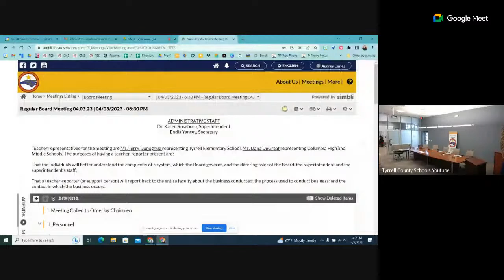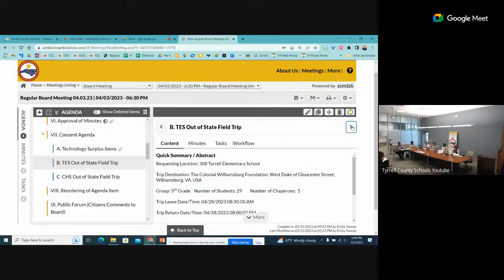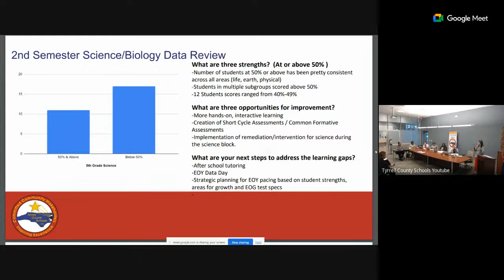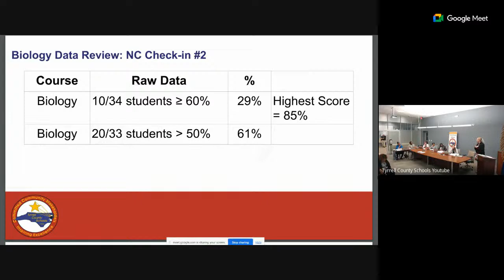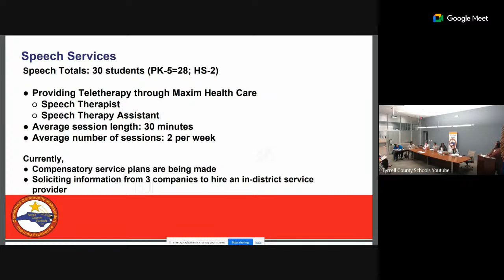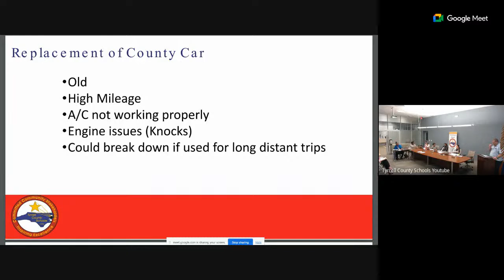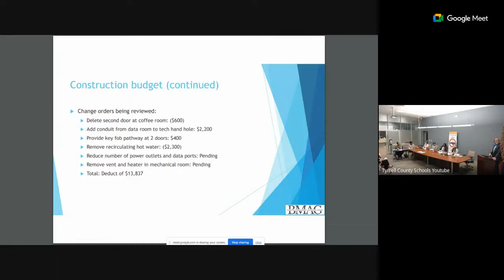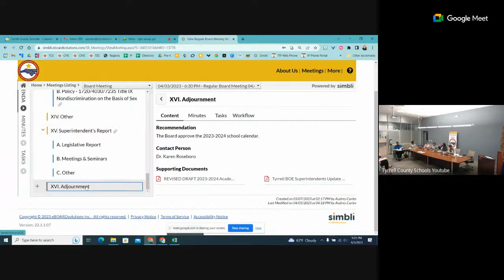TCS BOE Meeting - April 3, 2023